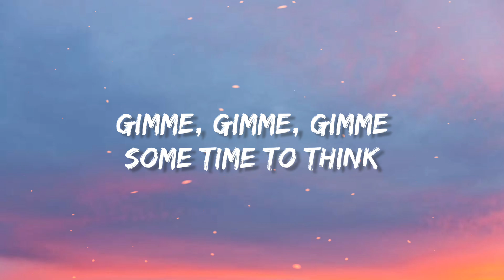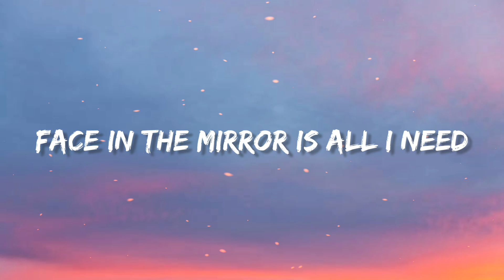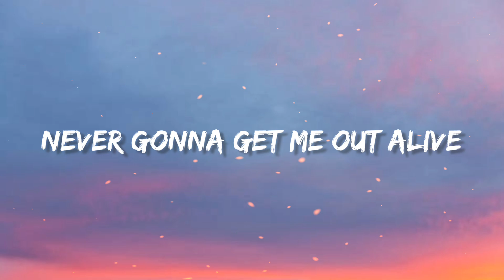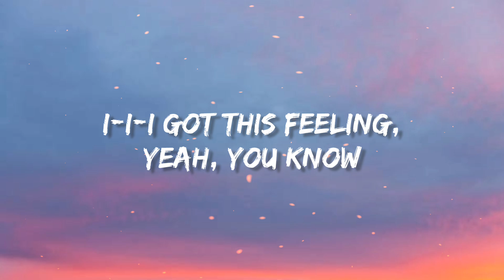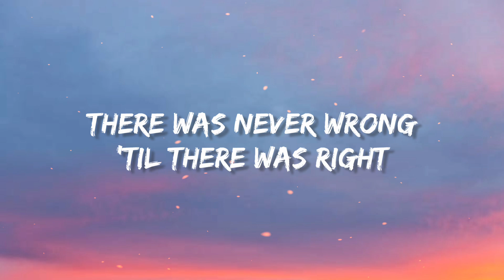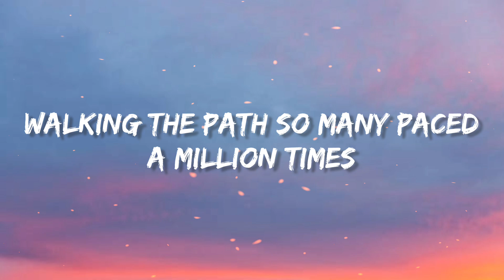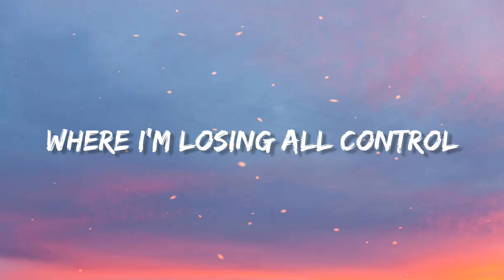Bones - Imagine Dragons_(Lyrics)